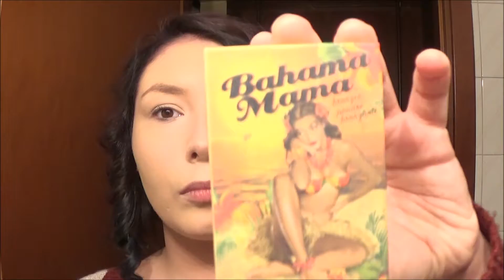Routine Base in Crema + Trucco Neutro Sofisticato ft Wet'N'Wild Comfort Zone - CRM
Oggi vi mostro come realizzo la mia base più "pesante" con vari prodotti in crema e come realizzo il contouring! Ditemi se volete vedere anche come realizzo il contouring con le polveri!
Ho realizzato poi un trucco neutro ma d'effetto con ciglia finte (!!!) con la Comfort Zone di Wet'N'Wild, una palettina di ombretti bellissima e a poco prezzo!

Datemi spunti per nuovi looks!

Bacioni xoxoxo
Corvo

PRODOTTI UTILIZZATI:

Viso:
Astra Skinstick #31 come base, #36 per il contouring
Wet'N'Wild CoverAll Concealer Palette "Brightens": color salmone chiarissimo per correggere le occhiaie
Wet'N'Wild CoverAll Pressed Powder "Fair" per fissare il tutto
TheBalm Bahama Mama Bronzer per fissare ed intensificare il contouring
NARS Highlighter "Albatross"

Sopracciglia:
Wet'N'Wild Comfort Zone Eyeshadow Palette
Essence Make Me Brow Mascara Gel #02 "Browny Brows"

Occhi:
Astra Skinstick #31 come base
Rimmel Extra Wow Lash Mascara
Colla Per Ciglia Finte Duo
Ciglia della Wet'N'Wild

Labbra:
Wet'N'Wild Lipstick "Fuchsia With Blue Pearl"